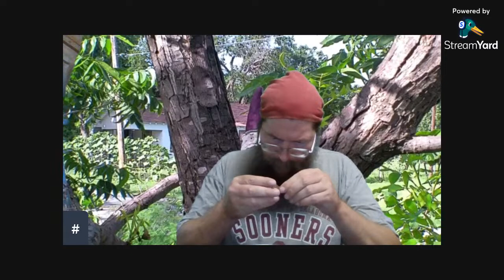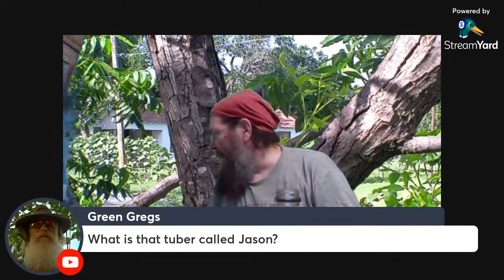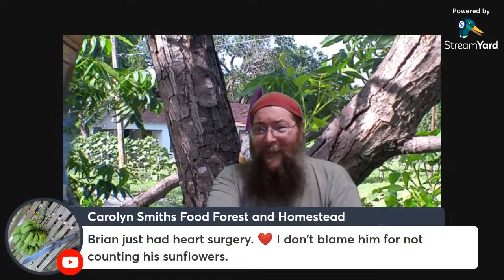Active Vs. Passive Pest Control